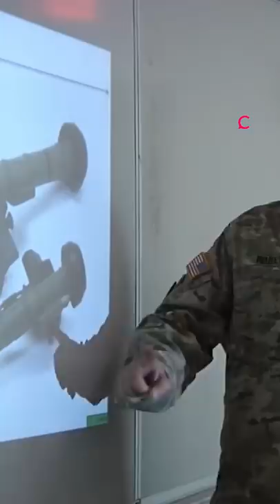What makes this anti-tank missile so deadly?